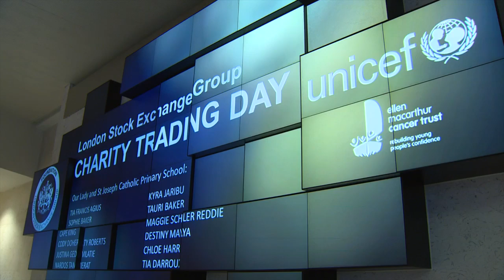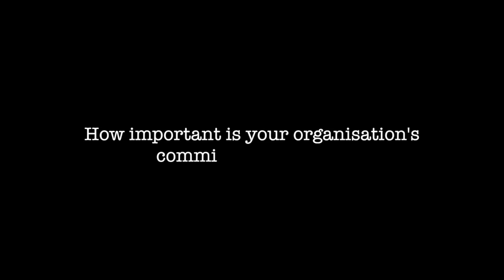Xavier Rolet KBE talks about the CSR of LSEG